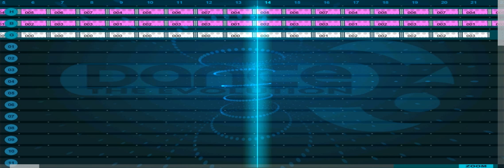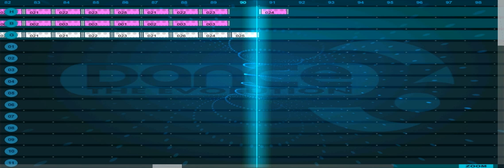Dance eJay 6 - Hyper Bass Generator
I set myself a challenge: to only use the hyper-x, bass and groove generator for a whole song. This is how it turned out, Enjoy =)